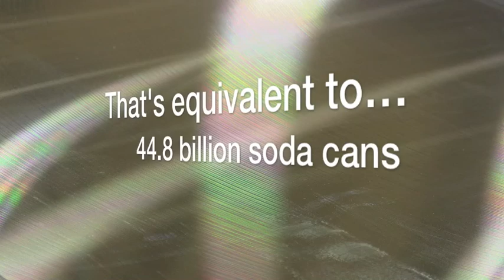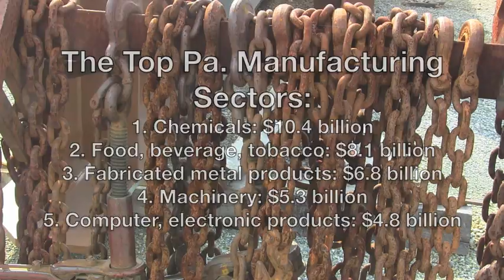Manufacturing the Digits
Get a perspective on Pennsylvania manufacturing through its vital statistics on output, workforce and varied sectors.